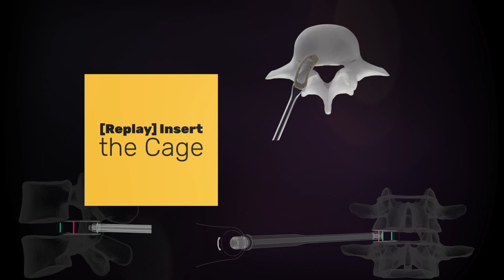SOLCO BIOMEDICAL: Torrey Pines TLIF Cage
All video parts are of the sole property of SOLCO BIOMEDICAL